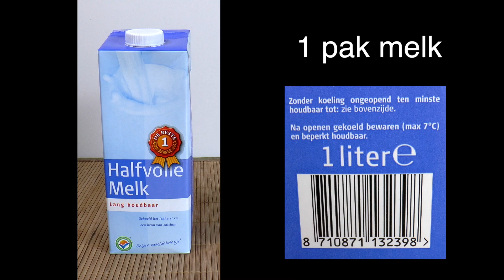Introductie liter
Hoeveel is een liter.